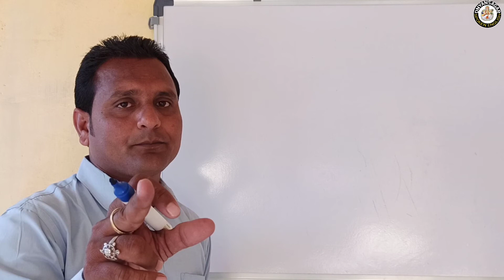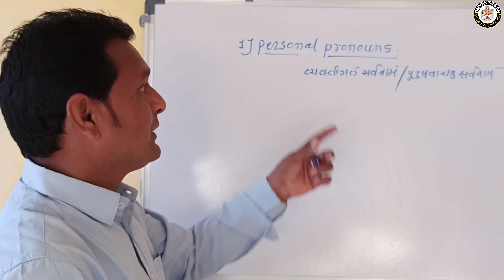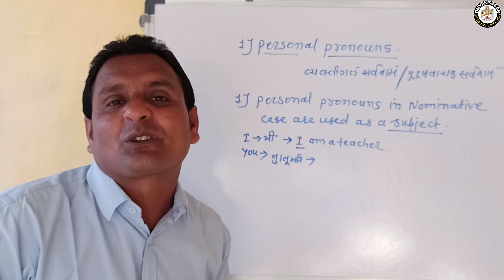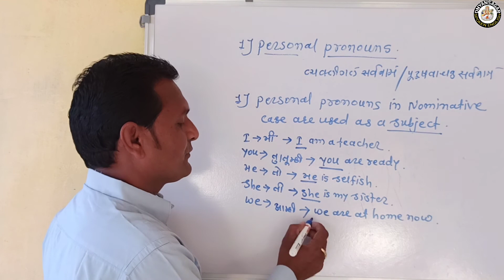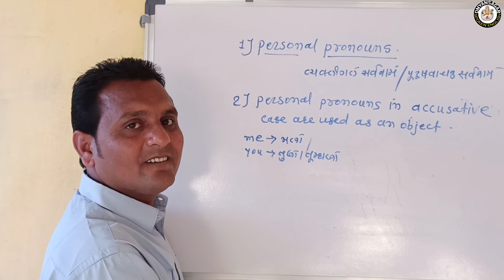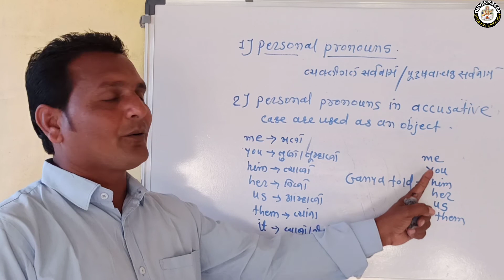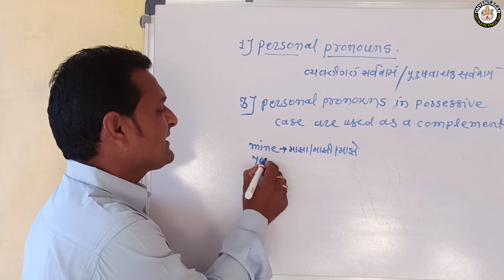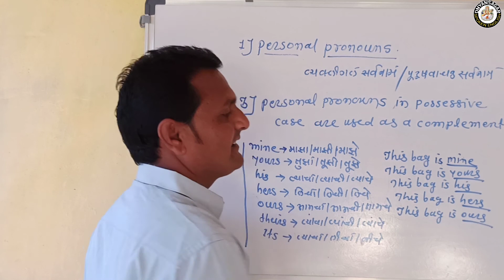Personal Pronouns व्यक्तीगत / पुरूषवाचक सर्वनाम Dnyansagar Spoken English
Personal Pronouns
व्यक्तीगत / पुरूषवाचक सर्वनाम
There are three kinds of Personal Pronouns
1) Personal pronouns in Nominative case or Subjective case used as a subject
I , You , He, She, We, They & It

2) Personal pronouns in Accusative case or Objective case used as a Object
me,him,her,ous, you & them

3) Personal pronouns in Possessive case  used as a complement
mine, yours,his,hers,ours,theirs & its